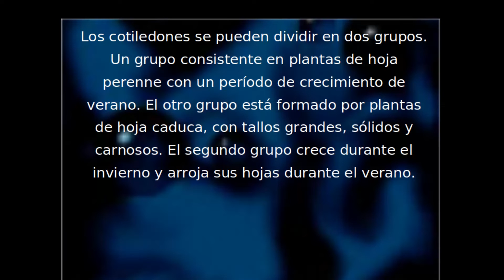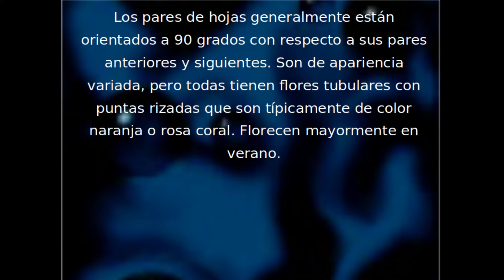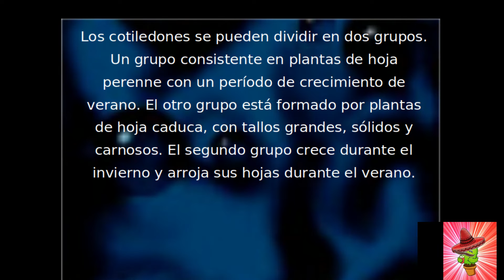Descubriendo la Garra de Oso y otros cotiledones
Los cotiledones se pueden dividir en dos grupos. Un grupo consistente en plantas de hoja perenne con un período de crecimiento de verano. El otro grupo está formado por plantas de hoja caduca, con tallos grandes, sólidos y carnosos. El segundo grupo crece durante el invierno y arroja sus hojas durante el verano.
Los pares de hojas generalmente están orientados a 90 grados con respecto a sus pares anteriores y siguientes. Son de apariencia variada, pero todas tienen flores tubulares con puntas rizadas que son típicamente de color naranja o rosa coral.
Si te gustó escribe un "Comentario"!